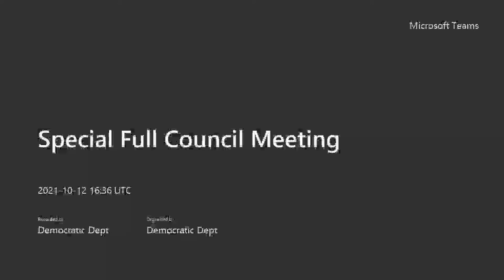Special Full Council 12th October 2021 - Microsoft Teams